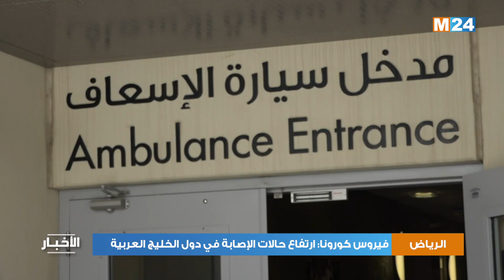فيروس كورونا: ارتفاع حالات الإصابة في دول الخليج العربية